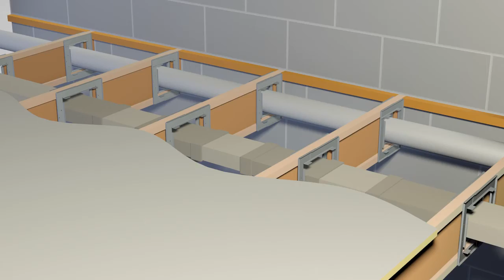Sustainable Building - Intermediate Floor Installation (New Build)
Sustainable intermediate floor design at its best!

The construction has been thermally modelled by the BRE and accredited by LABC and delivers a 101% overall improvement against SAP Appendix K.

This animation illustrates the Travis Perkins Groups' recommended installation of a Intermediate Floor with a good balance between cost of the solution and thermal efficiency, using traditional building materials.